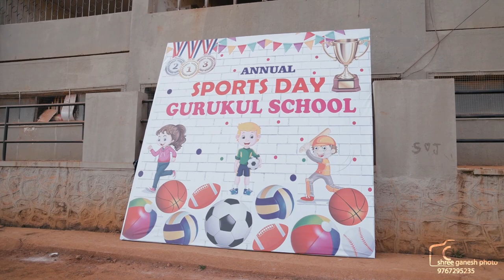Sport Day Gurukul School Satara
Gurukul School Satara